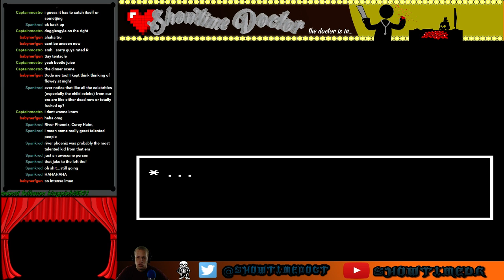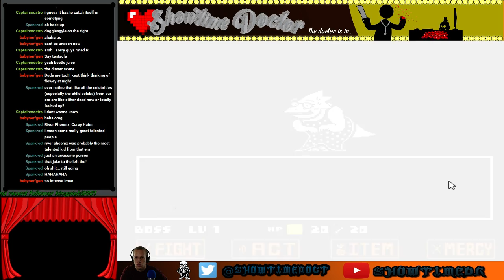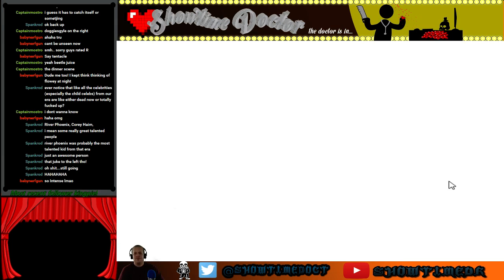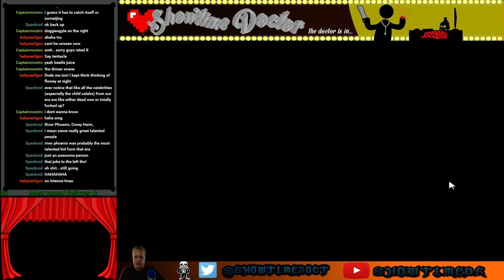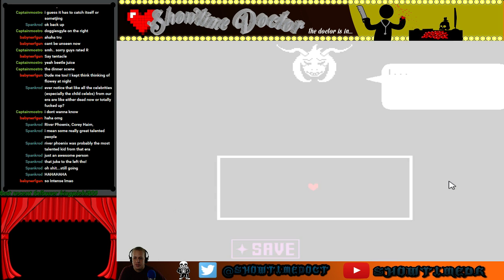Undertale Asriel Dreemur Boss Fight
This boss fight is both terrible and sad -- Watch live